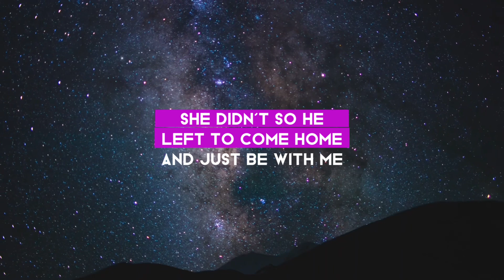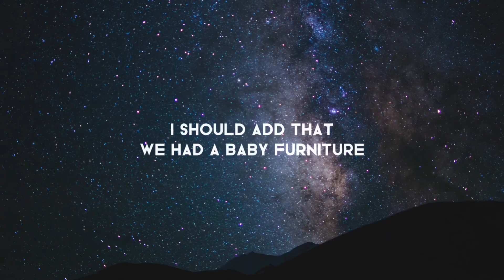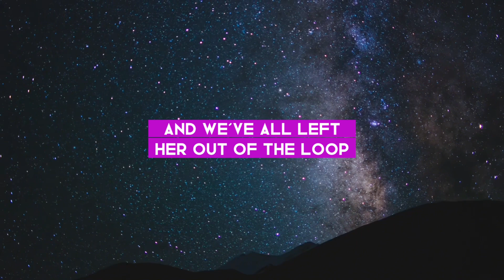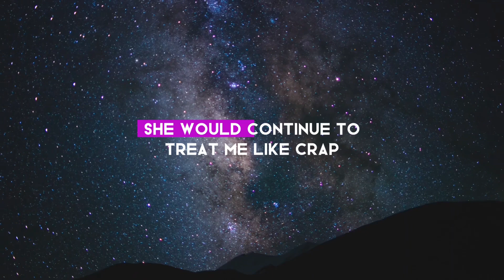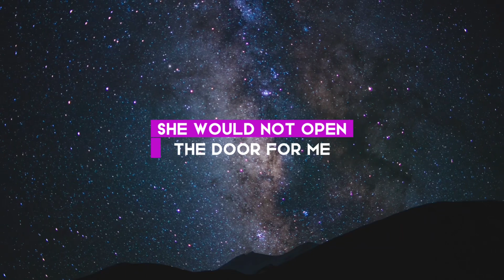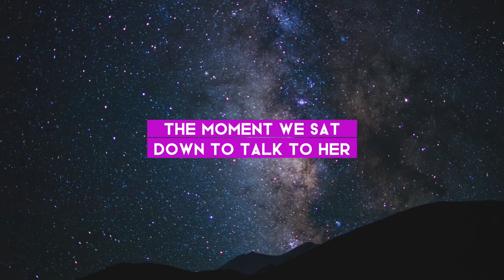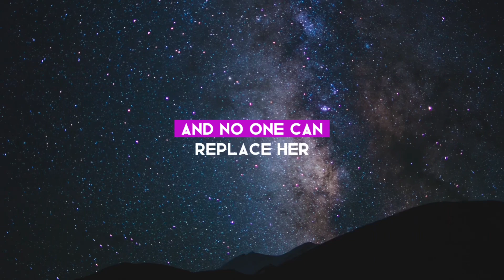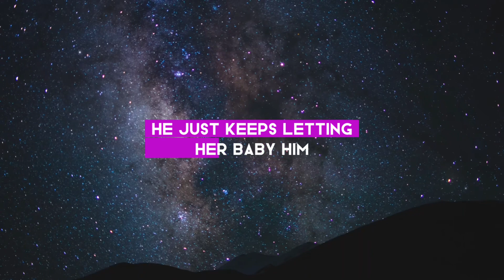The Tension-Filled Baby Shower: Navigating Family Dynamics and Setting Boundaries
This story unfolds the dramatic events surrounding a baby shower, highlighting the strained relationship between a pregnant woman and her mother-in-law. The mother-in-law, known for her attention-seeking behavior and tantrums, initially refuses to attend the baby shower organized by the pregnant woman's mother and sister. However, she changes her mind at the last minute, bringing along an atmosphere of tension and disrespect.

The situation escalates when the mother-in-law disregards the couple's house rule of no shoes indoors, rummages through the baby's room without permission, and purchases an unwanted baby furniture item off eBay against the couple's wishes. Her behavior at the baby shower is distant and rude, engaging minimally and displaying a clear disdain towards the pregnant woman and her family. This behavior drives the pregnant woman to tears, further straining the already fragile relationship.

In an effort to address the situation, the pregnant woman texts her mother-in-law, expressing her concerns and setting clear boundaries regarding her behavior and expectations. The mother-in-law's response is to ignore the message and complain to her son, demanding he move back home.

The story highlights the couple's decision to limit the mother-in-law's access to their soon-to-be-born son until she acknowledges and addresses the issues raised. The couple also makes arrangements for the father-in-law and brothers-in-law, who are estranged from the mother-in-law, to meet the vaccination requirements to visit the baby, deliberately keeping her out of the loop.

This narrative showcases the challenges of navigating complex family dynamics, the importance of setting boundaries, and the emotional toll of dealing with difficult family members during significant life events.